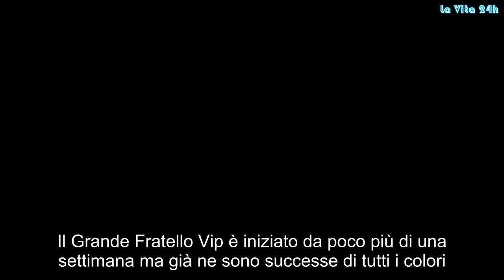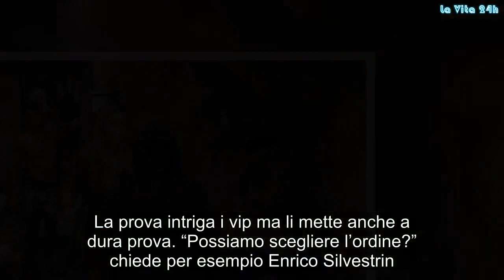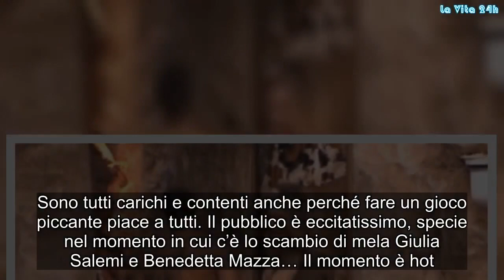Scatta il momento lesbo al Grande Fratello Vip. Pubblico senza fiato | La prove del notizia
Il Grande Fratello Vip è iniziato da poco più di una settimana ma già ne sono successe di tutti i colori. Le ultime prove ed esercitazioni tra i concorrenti, però, hanno provocato molte reazioni. Tramite un comunicato i vip della casa e quelli della caverna sono stati informati che avrebbero dovuto partecipare a un gioco piuttosto piccante. Il gioco consisteva nell’andare in magazzino, prendere una mela, riportarla in confessionale passandosela tutti almeno una volta di bocca in bocca... senza usare le mani! Il gioco è stato preso da tutti molto sul serio. La Marchesa ha commentato “Questo è un gioco molto sexy” ma non si è certo tirata indietro. I concorrenti si sono applicati per capire quale fosse il percorso migliore per portare a termine la prova nel migliore dei modi. La prova intriga i vip ma li mette anche a dura prova. “Possiamo scegliere l’ordine?” chiede per esempio Enrico Silvestrin. “Dobbiamo creare una fila che va dal magazzino al confessionale”, dice Martina.
Francesco Monte cerca di spiegare meglio la prova, per quel che ha compreso dal suo punto di vista: “Al segnale dobbiamo posizionarci e iniziare il gioco”. Sono tutti carichi e contenti anche perché fare un gioco piccante piace a tutti. Il pubblico è eccitatissimo, specie nel momento in cui c’è lo scambio di mela Giulia Salemi e Benedetta Mazza… Il momento è hot. “Senza lingua” dice qualcuno… Una roba hot davvero.
E voi avete assistito alla scena? Allora vi mettiamo qua il video così che possiate vedere cosa è successo. Lo scorso lunedì al Grande Fratello Vip è entrata anche Lory Del Santo. La showgirl, che ha perso un figlio 19enne da poco più di un mese, aveva già firmato il contratto con il reality ma, dopo la tragedia, si pensava che si sarebbe tirata indietro. E invece ha deciso di “giocare” come “terapia” per tornare alla sua vita normale.
La decisione della Del Santo ha scatenato numerose critiche e comunque è destinata a far parlare. Ilary, prima dell’ingresso nella casa della Del Santo, ha fatto sapere che la showgirl verrà trattata come tutti gli altri concorrenti anche se la cosa non è semplice. E voi che cosa ne pensate? Diteci la vostra. Gossip, # LaVita24h,